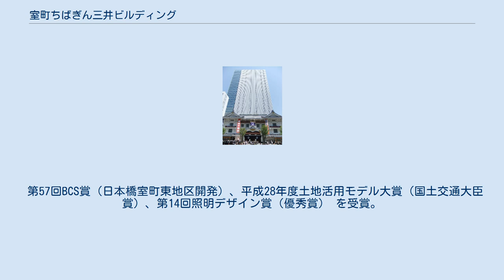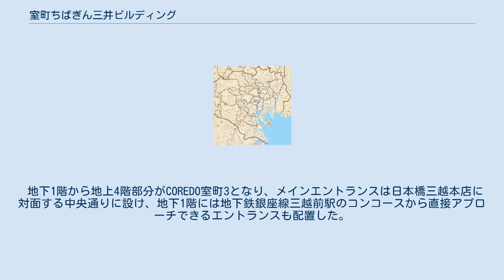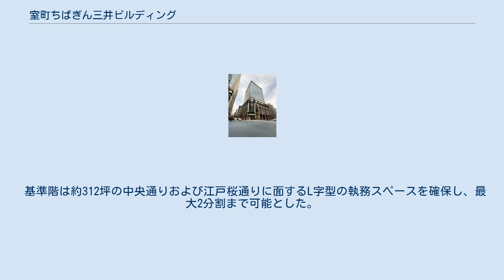室町ちばぎん三井ビルディング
室町ちばぎん三井ビルディング（むろまちちばぎんみついビルディング）は、東京都中央区日本橋室町に所在する超高層ビルである。
三井不動産が官民地元と一体で進めた「室町東地区開発計画」の第2期として建設された。
商業区画はCOREDO室町3（コレドむろまちスリー、コレド室町3）の名称が付されている。
 第57回BCS賞（日本橋室町東地区開発）、平成28年度土地活用モデル大賞（国土交通大臣賞）、第14回照明デザイン賞（優秀賞） を受賞。
 中央通りと江戸桜通りに面した敷地に所在する高層部に賃貸オフィス、低層部に物販中心の商業施設とともに各種イベント利用を想定したホールなどを配置した地下4階、地上17階からなる複合ビルである。
 地下鉄銀座線・三越前駅およびJR総武本線・新日本橋駅に直結している。
 地下1階から地上4階部分がCOREDO室町3となり、メインエントランスは日本橋三越本店に対面する中央通りに設け、地下1階には地下鉄銀座線三越前駅のコンコースから直接アプローチできるエントランスも配置した。
再開発で整備されたCOREDO室町1・2・3を結ぶ「江戸桜通り地下歩道」は、イベントスペースとして使われるほか、災害時には帰宅困難者の一時滞在施設として開放される。
 1階に千葉銀行東京営業部、4階にアートギャラリーである「ちばぎんひまわりギャラリー」があり、千葉銀は移転を機に主に都内の上場企業との取引を強化する方針を打ち出している。
3階には各種イベント利用を想定した和の三井ホールとなることを企図した「橋楽亭/囲庵」を設けたほか、飲食・物販・サービスなど36店が営業し、仲通り沿いには路面店も配置している。
 5階以上がオフィスフロアで、オフィスエントランスは商業エントランスとは面を違え、江戸桜通りに幅約12m、高さ約15mの門構えとして設え、地下1階エントランスは、地下鉄銀座線三越前駅のコンコースから、地下歩道を介してアプローチすることが可能となっている。
 基準階は約312坪の中央通りおよび江戸桜通りに面するL字型の執務スペースを確保し、最大2分割まで可能とした。
 COREDO室町3に関するカテゴリ: